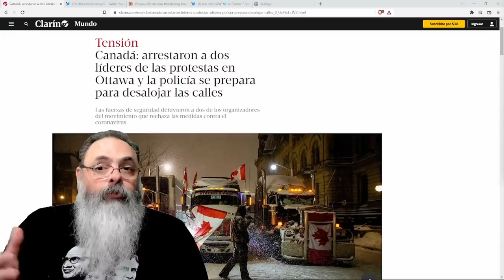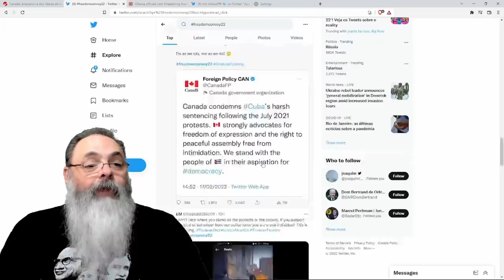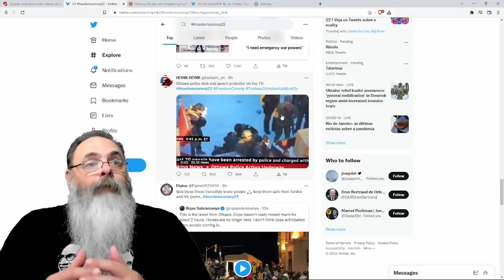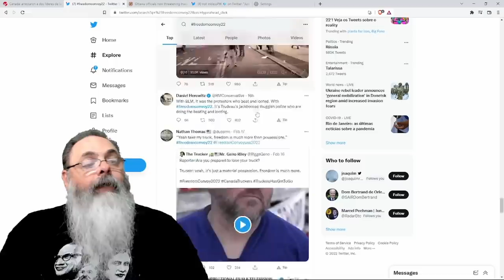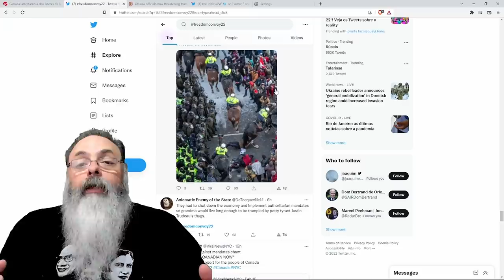Violência policial no Canadá contrasta com o protesto pacífico